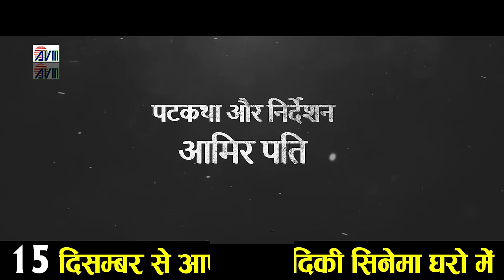Satnam Satguru | Cg Film Trailer | Guru Ghasidas Baba | Balakdas | Chhattisgarhi Film 2023 | AVMGANA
Satnam Satguru | Cg Film Trailer | Guru Ghasidas Baba | Balakdas | Chhattisgarhi Film 2023 | Upcoming Cg Movie | AVM GANA | AVM STUDIO RAIPUR

Movie - Satnam Satguru ( Baba Guru Ghashidas Adharit Chhattisgarhi Film)
Singer  - Gorelal Barman ,Chandan Bandhe, Kailash Mandale, Swa_Laxmi Kanchan ,Swarna Diwakar , Garima Diwakar , Devesh Dahariya
Lyrics -  Kailash Mandale
Producer - Dr. J. R. Soni, T. R. Baba Patre, Santosh Kurrey
Director -  Amir Pati
Choreographer - Amir Pati
D.O.P. -  Shushil Achariya
Editor -  Ambikesh Kunal Hotta
Recording - Avm Studio Raipur

Humare Avm Gana Channel mein Chhatishgarhi Hits Gana aap logo ke liye prastut karte hain. Hum Chahte hain ki har baar aapke pasand ka New Cg Song aap logo ko de.
Hume apne comment me bataye Chhattisgarhi Geet kisake aawaz me sunana chahte avam video dekhana chahte hain. Hum Humare gana ko Dj Version mein bhi layenge, hum humare Avm Gana Me hit chhattisgarhi gana dene ke liye pratibaddh hain.
Hum humare Chhattisgarhi geet ko badhava dene wale singer & actor Tijan bai, Usha Barle, Mamta Chandrakar, Anuj sharma, Nitin Dubey, Dilip shadangi, Alka Chandrakar, chaya Chandrakar, Bhupendra sahu, Mithilesh sahu, Kuleshwar tamrakar , Kavita Vaishanvi, Sunil Soni,
Kanchan joshi, Sarla Gandharw, Anupma mishra, Sunny pandey, Dilip Ray, Shashi Rangila, Virendra Chaturvedi, Shyam Kuteliya, Karan Chauhan, Kiran Chauhan, Monika Verma, Seema Kaushik, Gorelal Barman, Garima Diwakar, Dilip Lahariya, Devesh Dahariya